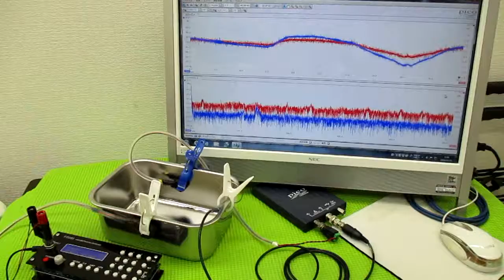メガヘルツの超音波発振制御技術 ultrasonic-labo